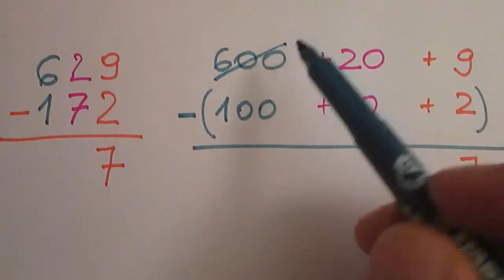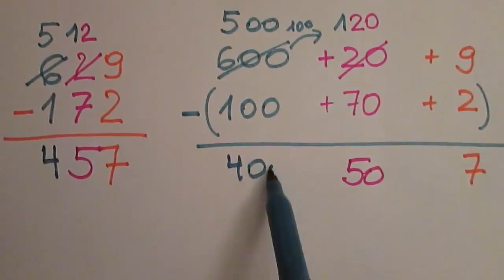Odejmowanie pisemne z pożyczaniem